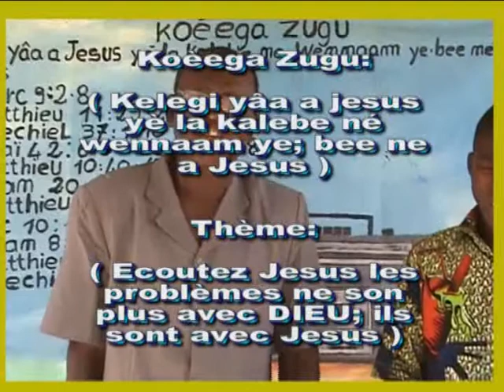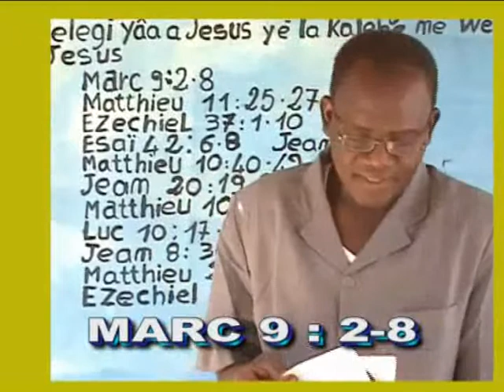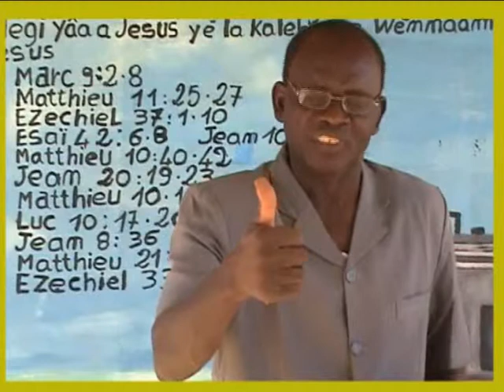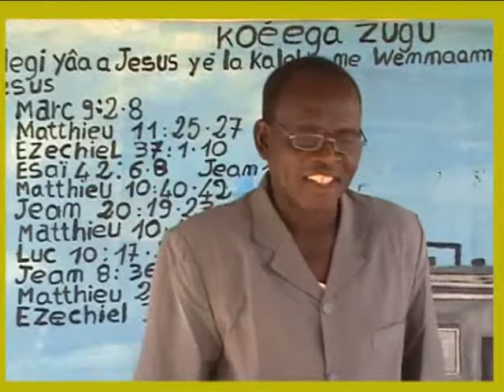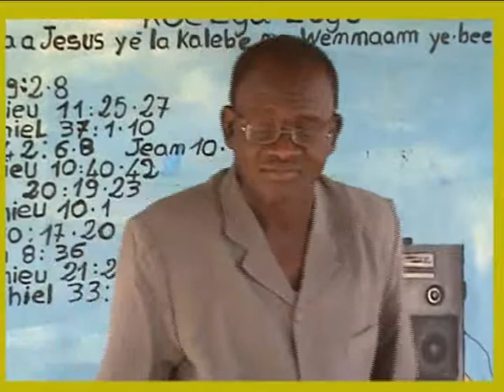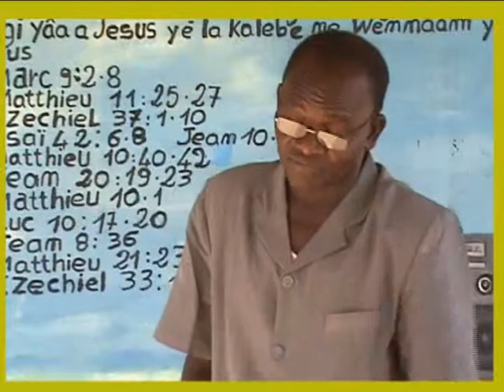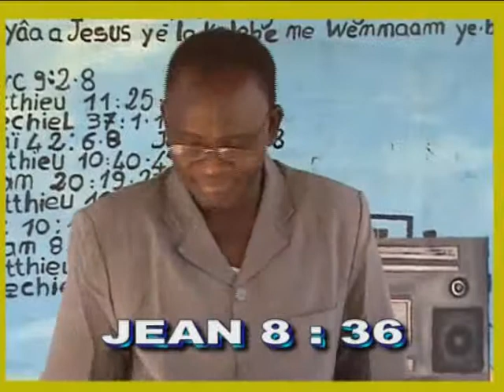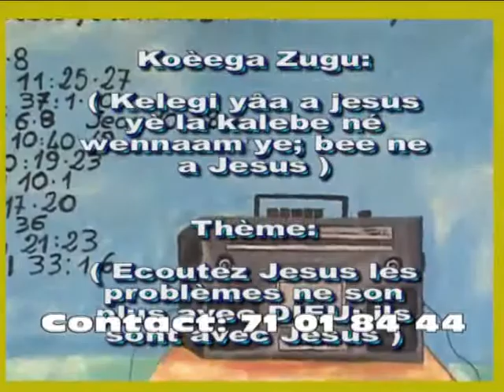KELEGI YAN A ZEZI ECOUTEZ JÉSUS;VOS AFFAIRES DÉPENDENT DE LUI